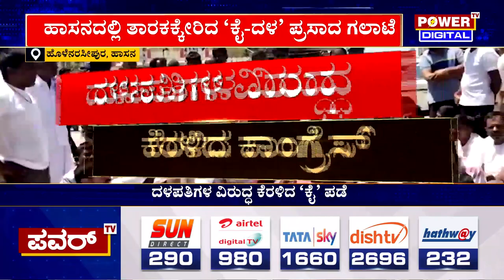ಹಾಸನ ಜಿಲ್ಲೆಯಲ್ಲಿ ತಾರಕಕ್ಕೇರಿದ ಕೈ - ದಳ ಪ್ರಸಾದ ಗಲಾಟೆ | Hassan | Power TV News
More Updates Keep Following Us